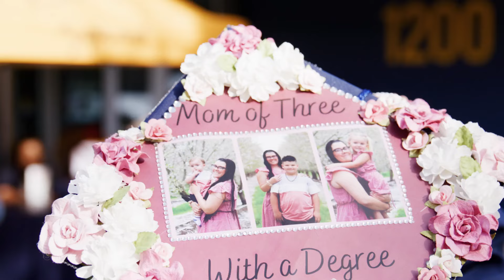Yuba College Graduation 2024 Video v4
3-minute highlight video.